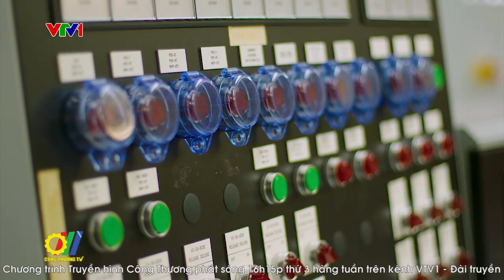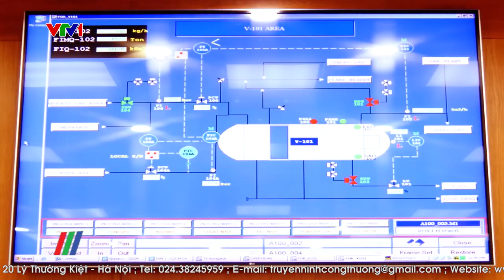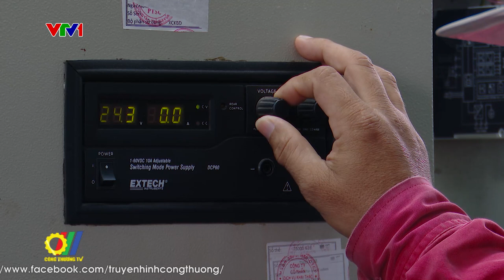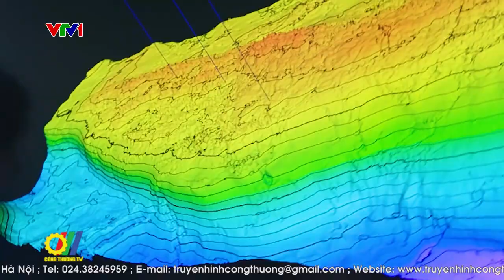Phát huy giá trị văn hóa dầu khí trong chiến lược phát triển giai đoạn mới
Chủ trương tái tạo văn hóa là bước đột phá đầy sáng tạo đã được lãnh đạo Tập đoàn Dầu khí Quốc gia Việt Nam (PVN) đưa ra và triển khai quyết liệt ngay sau cuộc đại khủng hoảng chưa từng có khi giá dầu lao dốc không phanh, dòng tiền nguy cơ mất cân đối và hàng loạt vấn đề nội tại phải xử lý. Quá trình tái tạo văn hóa của PVN chính là sự tìm lại và phục dựng những giá trị truyền thống tốt đẹp, sàng lọc và loại bỏ những yếu tố tiêu cực, bồi đắp và phát triển những giá trị văn hóa trong giai đoạn mới…